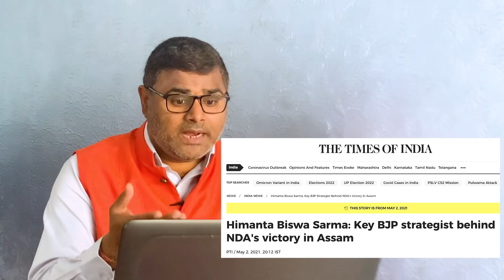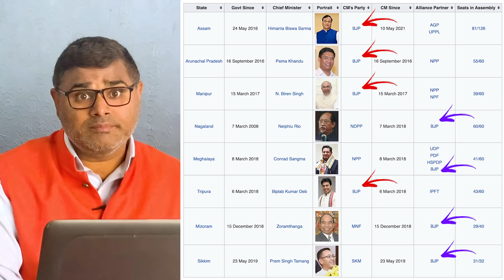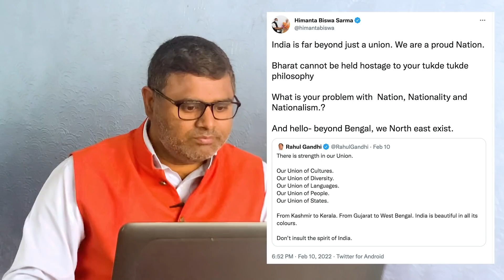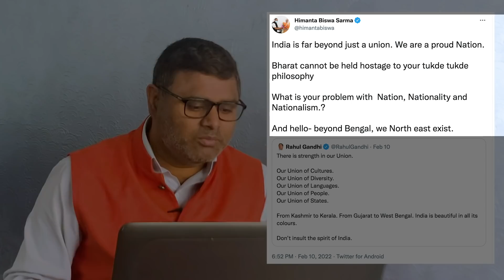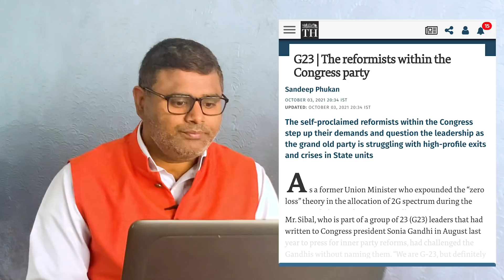आसमान में थूक रहे थे कांग्रेसी, राहुल का मुंह हुआ काला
इस वीडियो में आपको पता चलेगा कि जो हेमंत बिस्वा शर्मा कल तक राहुल गांधी के इतने करीबी थी, वो उनको उन्हीं की भाषा में क्यों जवाब दे रहे हैं। इसके पीछे एक गहरा राज है। यही नहीं कांग्रेस में कई ऐसे टैलेंटेड नेता है, जिन्हें जब भी मौका मिलेगा, वो राहुल गांधी को इसी प्रकार उन्हीं की भाषा में जवाब देंगे। हेमंत बिस्वा शर्मा को लेकर जो विवाद मीडिया ने पैदा किया है... इस वीडियो में उसी का विश्लेषण करने की कोशिश की है।